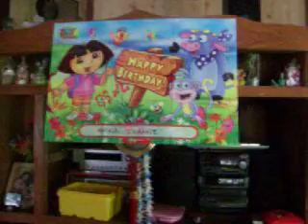Ganda 3rd Bday